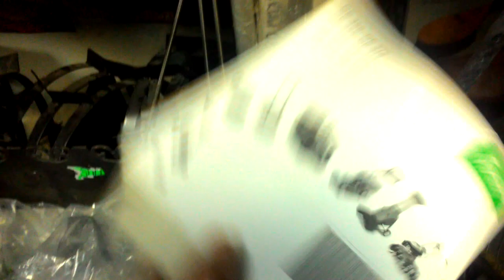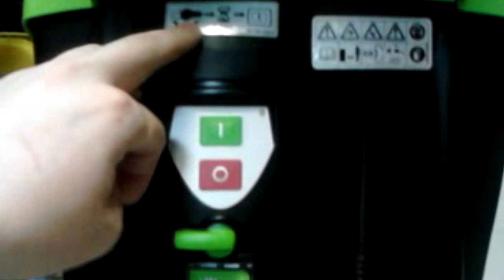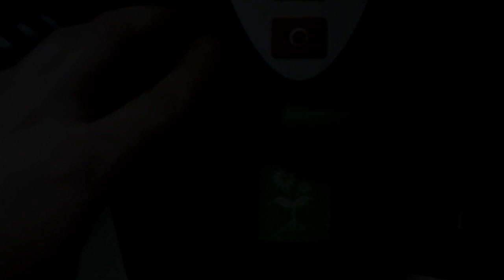Обзор Садового измельчителя Viking GE 355 в нашем магазине....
В наличии и под заказ !
GE 355.1 Измельчитель Снят с производства, а точнее теперь он называется STIHL
арт.6011-011-1005
магазин инструментов «ЭлектроБензоИнструмент»,
308000,г.Белгород ,ул.Щорса д.36,
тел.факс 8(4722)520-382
Шеф Криволуцкий Олег Витальевич
ООО "СервисИнструментСтандарт"